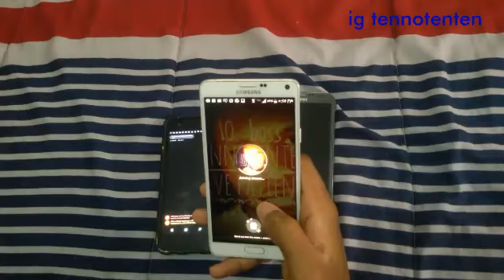How to do autohearts on tagged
Comment to ask more question...like or dislike

Ig tennotenten